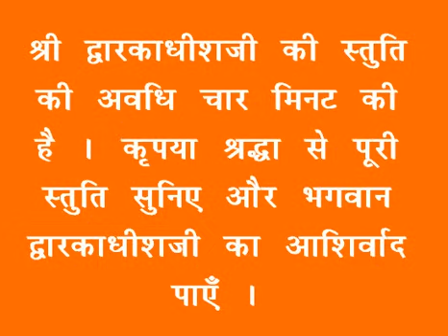शयन स्तुति : Shayan Stuti : Shree Dwarkadhish Temple : श्री द्वारकाधीश मंदिर (14/03/2024)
लाइव दर्शन : शयन स्तुति : श्री द्वारकाधीश मंदिर : १४ मार्च, २०२४ (गुरुवार) : द्वारका (गुजरात)